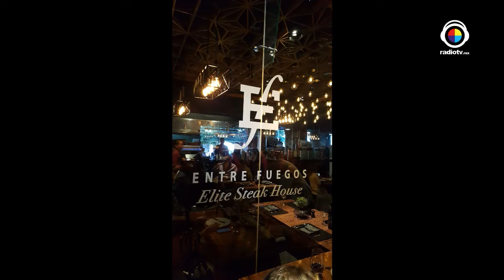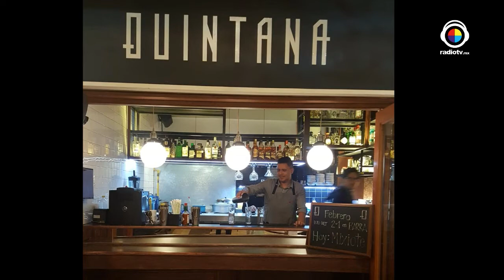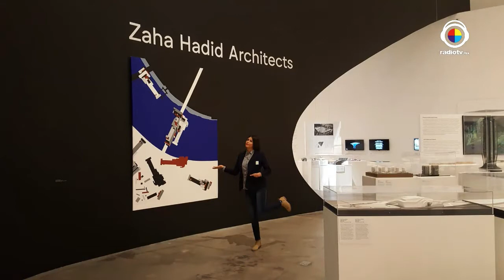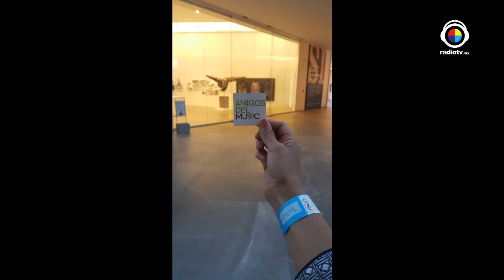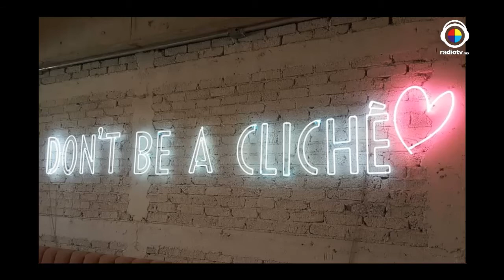La buena vida con Roberto Yañez y El buen diente de Esteffanía Albarrán